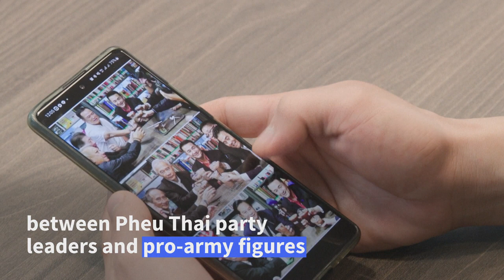Popular Thai choc-mint drink shines light on political divisions | AFP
An iced chocolate-mint concoction has won an unlikely publicity boost from political quarters in Thailand, winning it extra sales but also boycotts in the divided kingdom. The country is deadlocked after the Move Forward Party (MFP), buoyed to victory in May by promises to end nearly a decade of army-backed rule, failed to get its reformist candidate elected PM, forcing it to bow out and allow coalition partner Pheu Thai to try to form a government. But viral images of Pheu Thai leaders toasting the choc-mint drink with pro-army figures have seen it dubbed the "friend-betraying beverage" by local media.